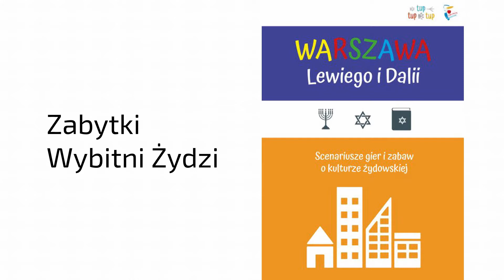Warszawa Lewiego i Dalii - zabytki i wybitni Żydzi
Wprowadzenie dla pedagogów - lekcja wielokulturowa na temat zabytków i wybitnych Żydów.

Zapraszamy Was do wejścia na stronę tuptuptup.pl i pobranie publikacji "Warszawa Lewiego i Dalii", która została przygotowana przez Fundację CultureLab w ramach projektu współfinansowanego przez Miasto Stołeczne Warszawa. Celem projektu jest wzrost zainteresowania dzieci historią polskich Żydów, przybliżenie zapomnianych tradycji i obyczajów, pokazanie ciekawostek i anegdot związanych z życiem Żydów w Warszawie, wzbudzenie sympatii do mniejszości żydowskiej, wypracowanie postawę tolerancji i akceptacji.

Jednym z narzędzi ułatwiających powyższe cele jest właśnie publikacja, która stanowi zbiór 20 różnorodnych form gier, zabaw, wyzwań plastycznych wprowadzających dzieci w świat żydowskiej kultury i historii.